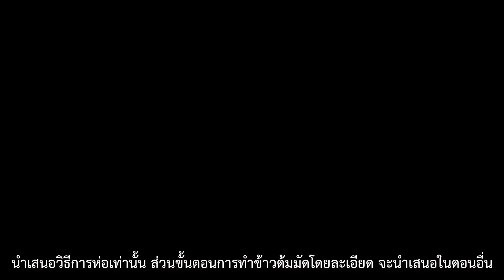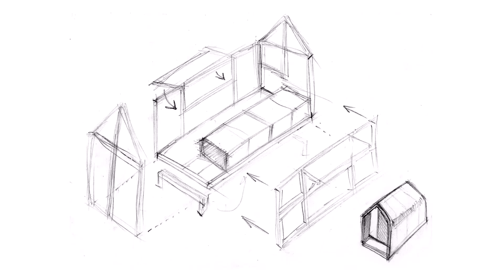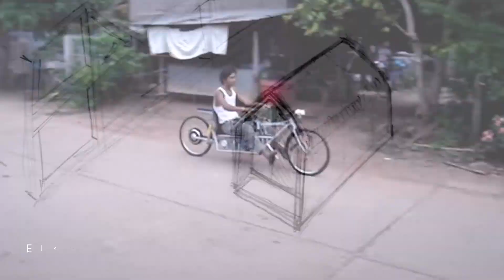การห่อข้าวต้มมัด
นำเสนอวิธีการห่อข้าวต้มมัดโดยคุณแม่สงัด ส่วนการทำข้าวต้มมัดโดยละเอียดจะนำเสนอในวิดีโออื่นครับ